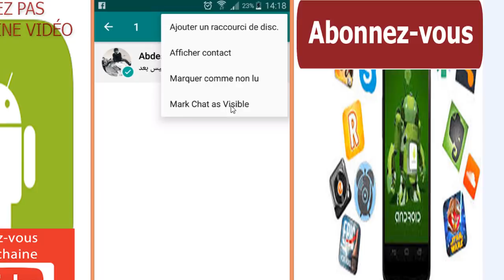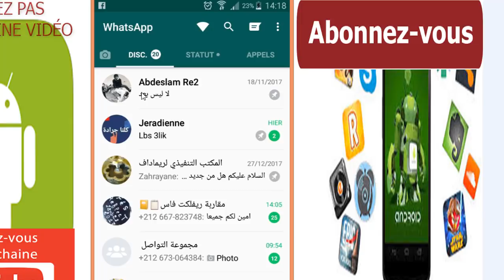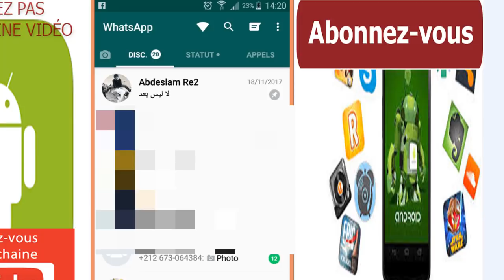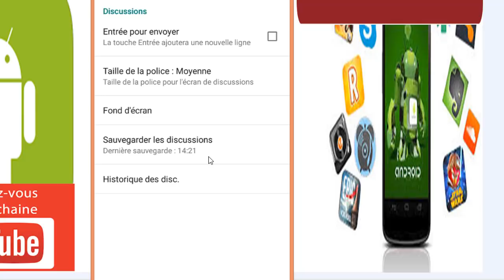Comment utiliser 2 boutons magiques cachés dans Whasapp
dans cette nouvelle vidéo, je vais vous faire découvrir comment, afficher et utiliser deux boutons magiques cachés dans Whatsapp.